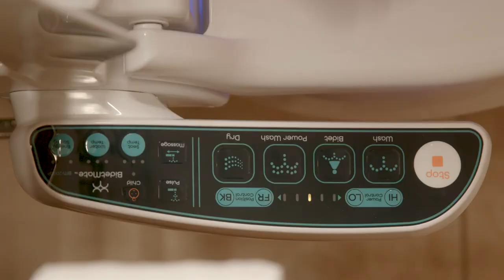Fresh Relief / BidetMate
Relief for:
-Periods
-UTI
-Pregnancy
-Hemorrhoids

BidetMate seeks to create a healthier, more environmentally friendly way of keeping your bum clean and confident.
Good for the earth, good for your loved ones, good for you.

We strive to lower the amount of paper flushed and ease the burden on the environment while proving the bidet is for everyone, not just those with a golden throne. We provide a better, cleaner, more exciting way to be clean when you do what you gotta do.

Bathroom Technology has Left You Behind
Instant water heating. A variety of spray functions to meet your bathroom needs. A heated dry function. Energy saving functions. Our bidets provide you with a variety of options, and more. Why are you still using the same thing people used 200 years ago?

Impact the World, Improve Your Routine
By using a bidet compared to toilet paper you help save 437 billion gallons of water every year. In your lifetime, you'll help keep 384 trees standing tall. A bidet is an easy way to save the world, and improve your day-to-day routine.

Be Cleaner and Feel Fresher Every Day
Bidets are a safer, healthier alternative to toilet paper. They keep your hands away from the mess, and keep harsh bleached paper out of your life. Regular bidet use can lead to fewer rashes, hemorrhoids, urinary tract infections, and other issues.